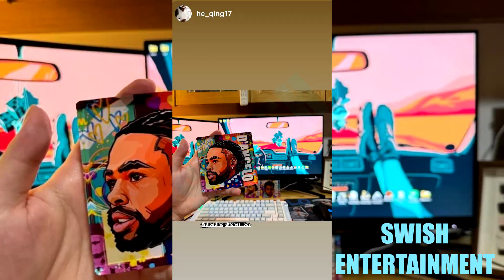D’ Angelo Russell Teaches His Son How To Dribble “Defense, Defense, Defense!!!”